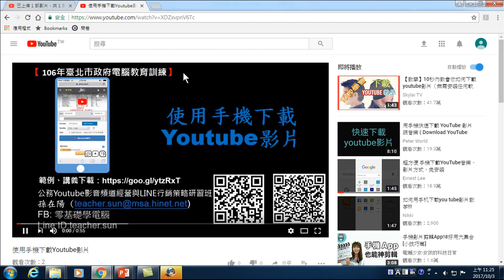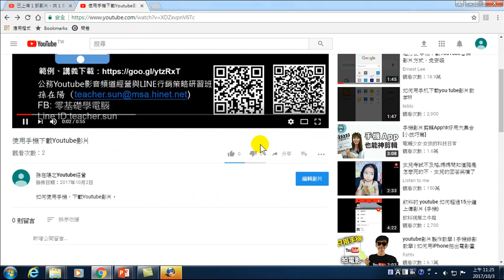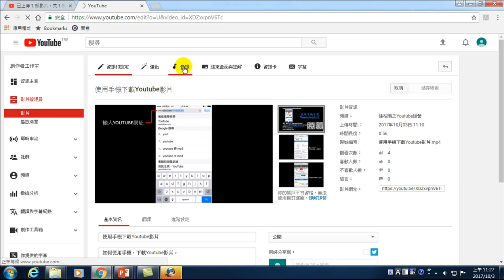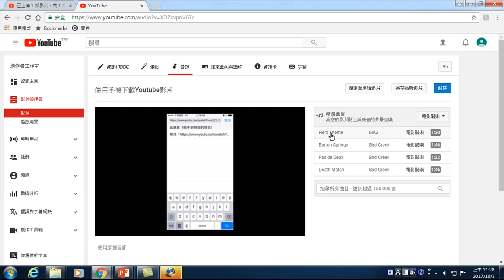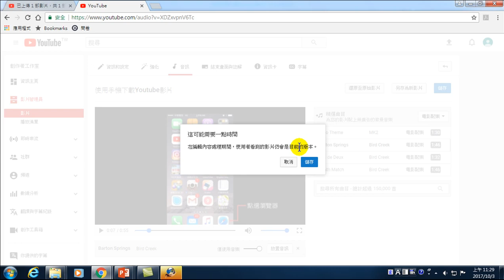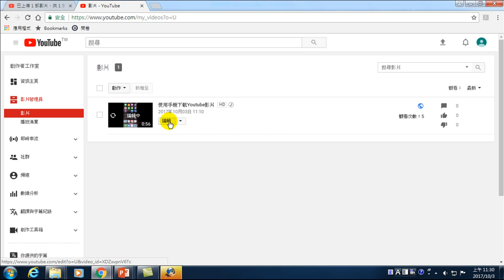15.Youtube影片免費使用Youtube無版權配樂(合法配樂)